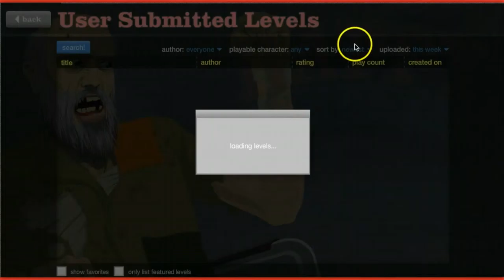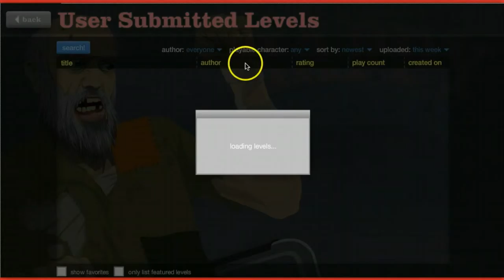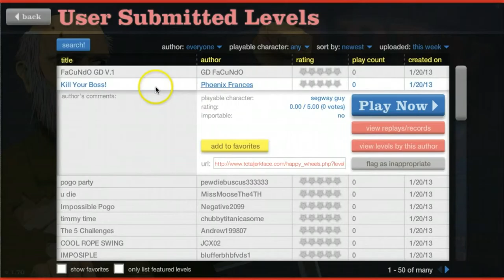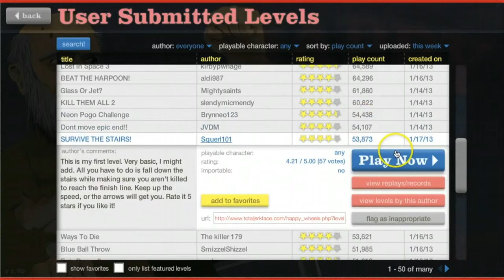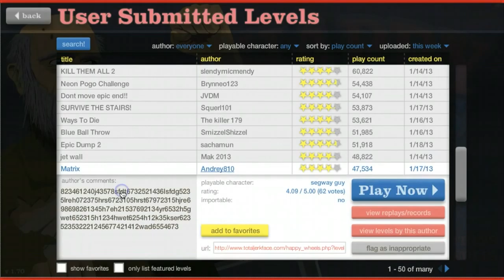Happy Wheels: Episode 2 - SO MANY BALLS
Hey Guys! I fixed the logo and im ready to play some more happy wheels and fail some more (shit). ANYWAY I hope u enjoy, again, happy wheels. HAVE A NICE DAY